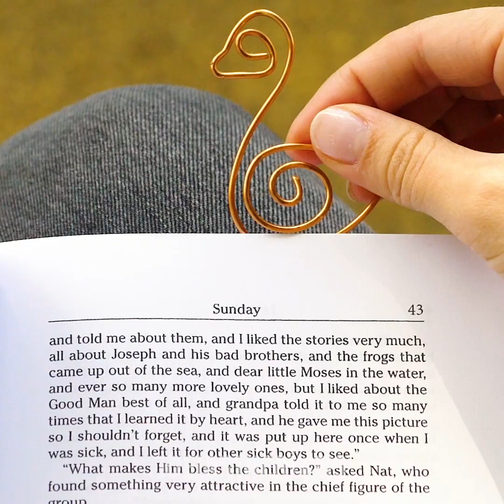19 ARTESANATOS COM ARAME QUE ATÉ OS MAIS DESAJEITADOS CONSEGUEM FAZER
MINUTAGENS:

1:10 Como fazer um anel pra ela usando arame

2:11 Flores de arame feitas à mão

3:49 Brincos criativos para a namorada

5:14 Decorações de papel para festas

8:16 Porta-copos feito à mão

9:01 Organizador de cosméticos

10:20 Moldura para espelho